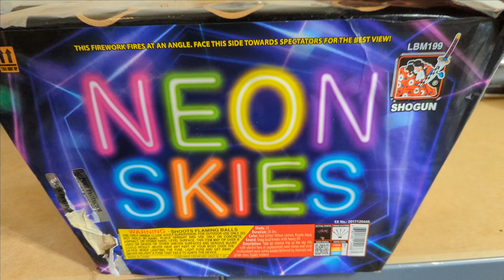Shogun Fireworks Neon Skies 🌌 (500g) {25shot} [mfg2018] ~4k 60fps~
Forgot how nice this cake is, rainbow mines to rainbow breaks to lace.  Probably should have held onto this last 1 that I found in the stash.  Good cake would buy another case if I ran into one.
Rating: 7/10

CHAPTERS
00:00 INTRO
00:06 DEMO
00:26 PACKAGING